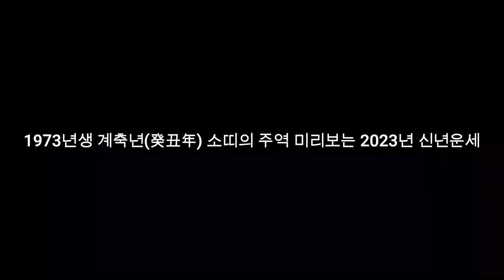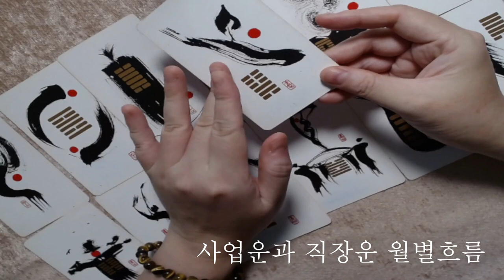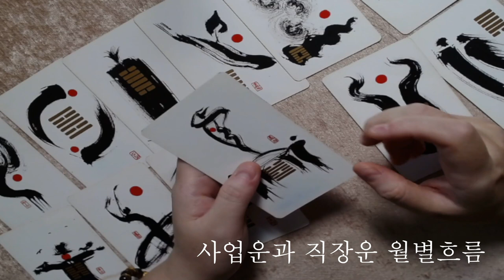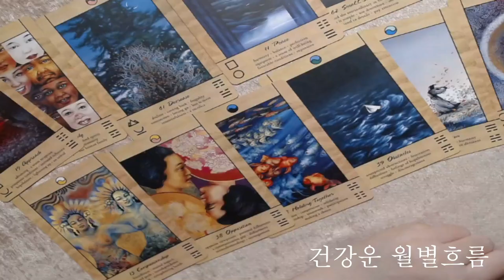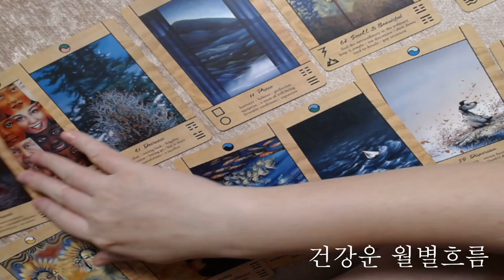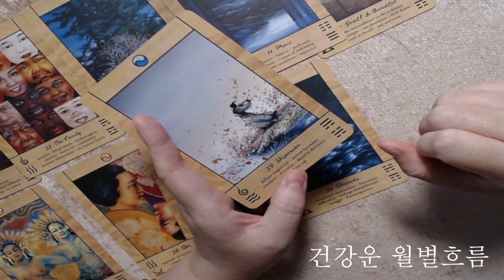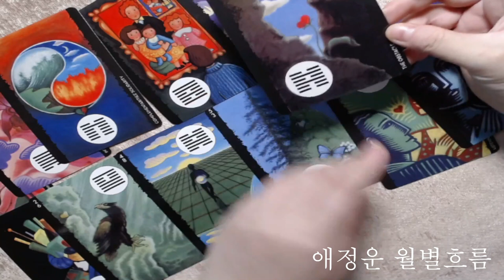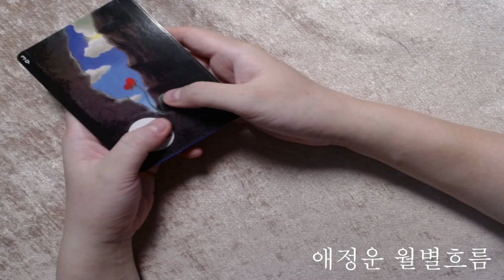🧧1973년생 계축년(癸丑年) 소띠의 주역 미리보는 2023년 신년운세